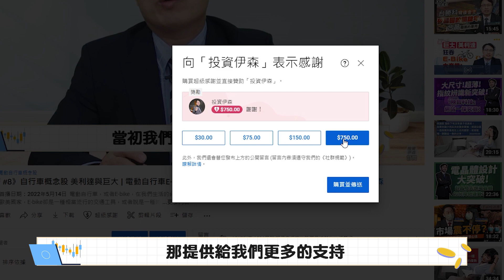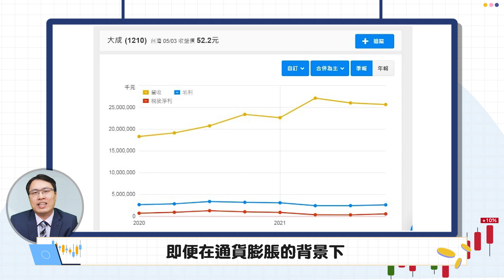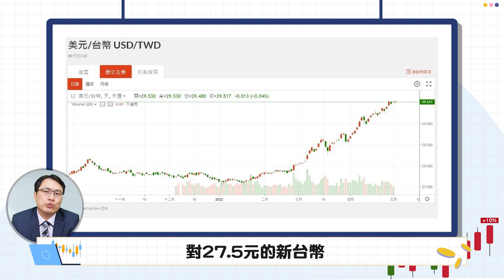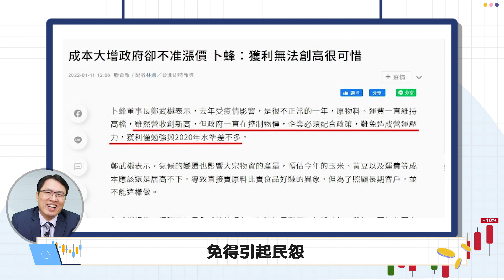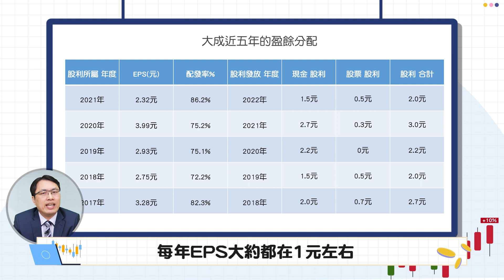《Eason高利帶 #9》食品股的三大挑戰 | 大成連續35年配發股息股利 |卜蜂現金殖利率高達6% | 20220528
食品股，我想是最接近投資人的類股，特別是在吃個麵都給你漲45%的通膨時代。但是，如果你攤開財報就會發現有一個奇特的現象…。今天，我們就用台灣的雞肉雙雄大成與卜蜂來說明…

▼ 影片目錄 ▼

00:00 上集回顧 美利達 巨大
01:20 通膨環境下 為什麼要存食品股?
03:10 食品股三大挑戰
10:18 節目重點 與 我的看法

【投資伊森1歲，生日祝福大募集】活動說明
1. 活動時間：
2022/05/27 (五)~2020/5/31(二)

2. 抽獎時間：
2022/06/7(二) 12:00抽出，當日影片上架時公佈得獎者。

3. 活動辦法：
於活動期間內影片中留言「EASON生日快樂」，即獲得抽獎資格乙次，每支影片留言一次享有一次抽獎資格

4. 活動獎項(共10位)：
EASON1周年限定棒球帽乙頂

5. 兌獎流程：
 抽中獎後，將提供資料填答頁面連結，請依照表格欄位各項領獎資料，中獎後若期限內未提供相關資料，視同放棄，不得事後向主辦單位索取補發。
 獎項將於2022/7/8前統一寄送

6. 注意事項：
 每人僅限中獎一次，不得重複中獎。
 EASON「1周年限定棒球帽為藍色底白色EASON字樣
 棒球帽尺寸為單一尺寸恕無法挑選。
 主辦單位保有最終修改、變更解釋及取消本活動活動之權利，若有相關異動將公告於網站，不另行通知。

-每周二 晚上十點半【Eason說給你聽】 告訴你最新市場消息
-每周五 晚上十點半【Eason向前看】 白話剖析展望正向的產業趨勢

-不定期更新 【Eason高利帶】 配息出手大方的公司 Eason帶你來認識